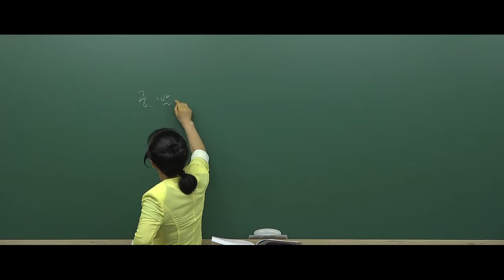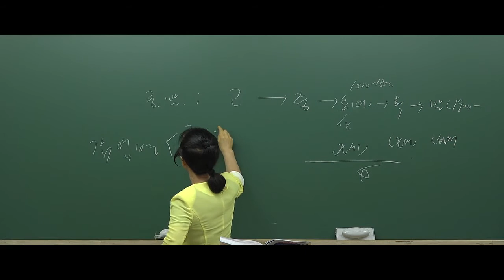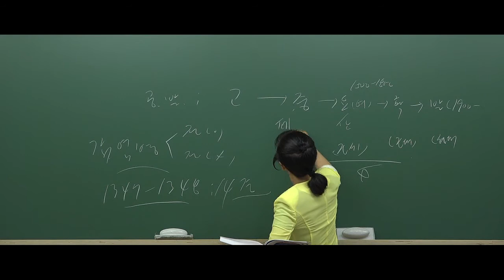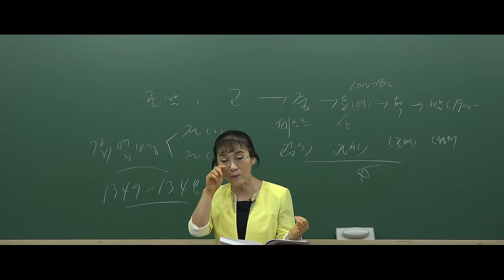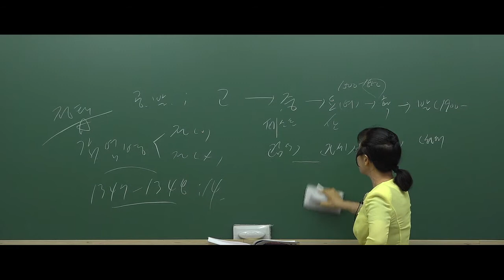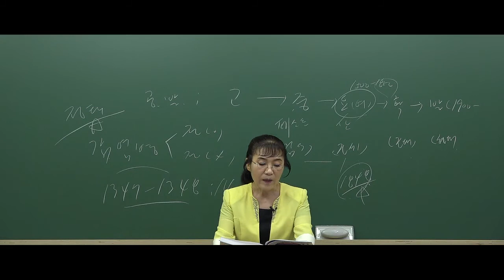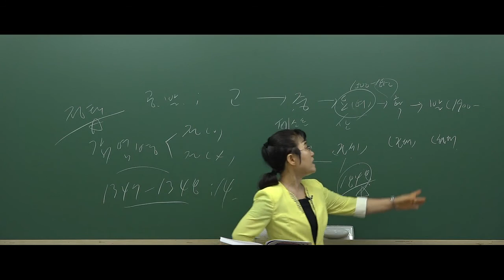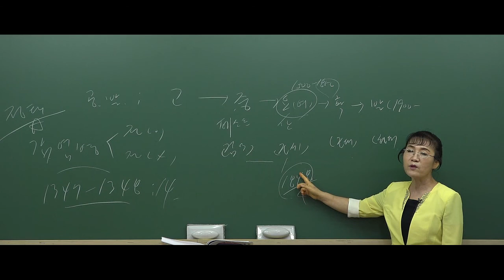2020 위생사 필기실기 한권으로 합격하기 1강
2020 위생사 필기실기 단권으로 합격하기 1강 무료샘플
제1장 공중보건학 1.공중보건학의 발전단계 ~ (5)발전기
크라운출판사 동영상사이트(스마트에듀) 동영상판매 중입니다.